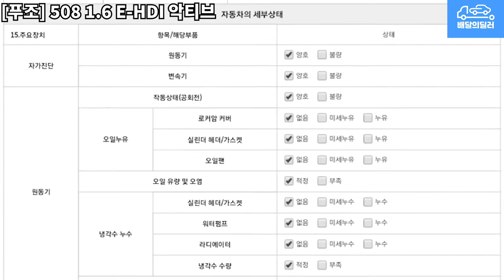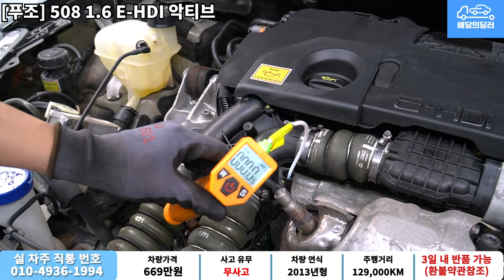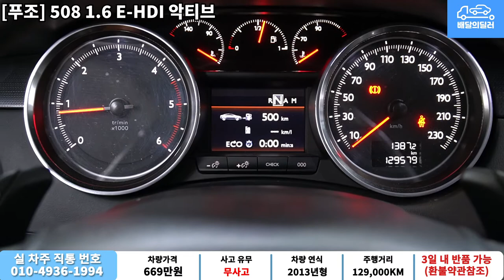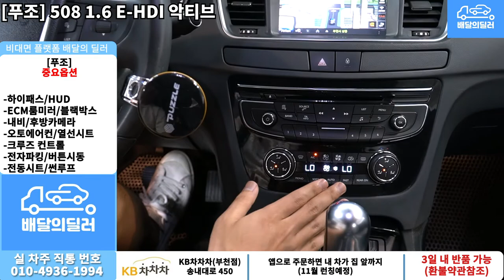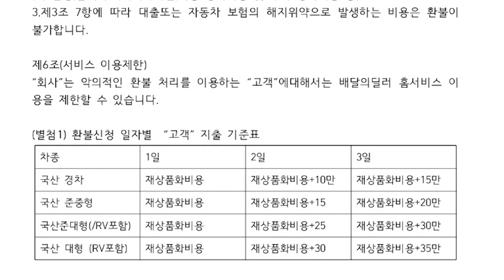[배달의딜러 중고차] 푸조 508 중고차 하부점검 부터 스캐너 진단까지 점검하여 집 앞까지 배송해드립니다.(23우2762)